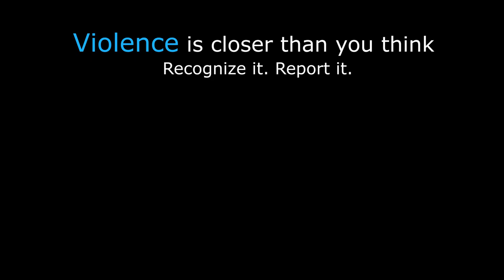𝐕𝐢𝐨𝐥𝐞𝐧𝐜𝐞 𝐚𝐠𝐚𝐢𝐧𝐬𝐭 𝐖𝐨𝐦𝐞𝐧 𝐚𝐧𝐝 𝐂𝐡𝐢𝐥𝐝𝐫𝐞𝐧|𝐁𝐡𝐮𝐭𝐚𝐧 |𝐃𝐨𝐦𝐞𝐬𝐭𝐢𝐜 𝐯𝐢𝐨𝐥𝐞𝐧𝐜𝐞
The International Women’s Day is observed to celebrate women’s social, economic, cultural and political achievements. The day also marks a call for accelerating gender parity.

The findings of the study, the National Commission for Women and Children conducted, released on the Day, have nothing to celebrate. It says that at least two or more in every five women experienced one or more forms of partner violence. Violence here is sexual, physical, psychological or economic.

This is a huge number. Perhaps the report could draw attention to this stark reality our women are going through.

Domestic violence is not a new trend. If it is becoming a widely discussed issue with more women becoming aware of the problem, studies like the NCWC’s confirms the prevalence of such a societal ill.

There is an accepted belief that because of our tradition our women are far better when it comes to gender equality or domination. This stems from claiming to be a tolerant society. The tolerance is with women that are abused or harassed. For many reasons, any form of violence, subtle it may be, is not reported or talked about.

The tolerance is imposed upon by cultural or traditional beliefs. Add to this the social pressure. Women will gossip and even laugh sharing stories, but not necessarily make an issue out of it unless it is severe and late.

This has to change. We have bemoaned the lack of in-depth researches or studies, of lack of appropriate institutions and capacities to handle the problem. As we witness drastic changes in every aspect of socio-economic and political life, the problem is becoming more visible.

How we handle these problems is the new issue. We may have legislations and institutions, but domestic violence is a complex issue in the Bhutanese context. If women feel it is justifiable for a man to hit them for not taking care of the children or questioning them on their morality, it is a bigger problem.

Marital rape or forced sexual intercourse as an issue is new to many, both women and men. Reporting it as sexual violence will take time. Awareness and strictly implementing legislation like the Domestic Violence Prevention Act might help, but not when victims or perpetrators cannot distinguish between psychological abuse or a casual remark. Bhutanese men and women love making fun of their spouses.

The problem is when not knowing where to draw the line.

Domestic violence doesn’t happen on its own. There are other factors like lack of education, alcohol or men’s attitude. The man’s role is the most important.

There are double standards when it comes to sexualities. Men boast about their sexual adventures and get congratulated but women are shamed and abused for their sexuality. If a man picks up a woman from a bar, he is congratulated. If a woman does the same, she is immoral.

The fight against domestic violence should be a collective effort. There is the need of awareness and education. It should start with men.